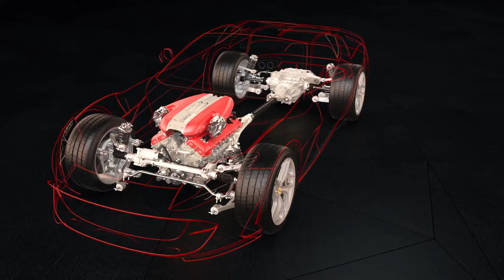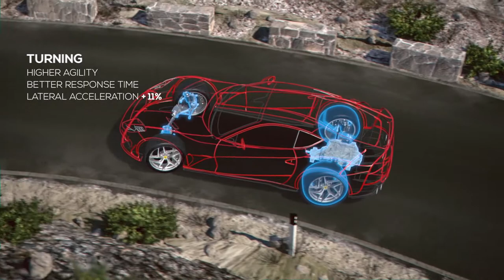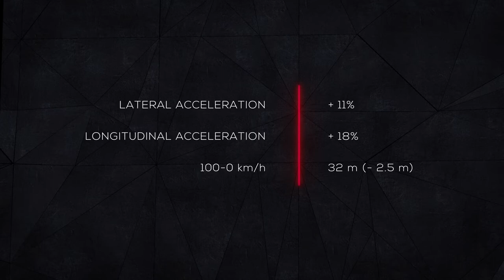2018 Ferrari 812 SuperFast - Vehicle Dynamics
The 2018 Ferrari 812 SuperFast. The 8 stands for 800HP. The 12 stands for 12 cylinders. The SuperFast is because it's super fast. What can be better? Getting it for free with the MOBE Motor program!